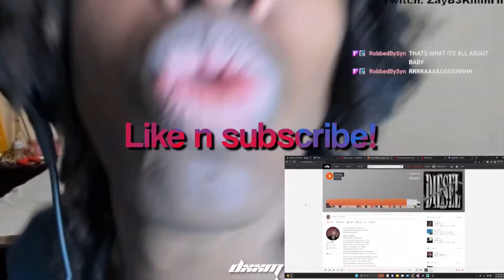ZayBeKillinIT Reacts To ian - ETA with Plaqueboymax